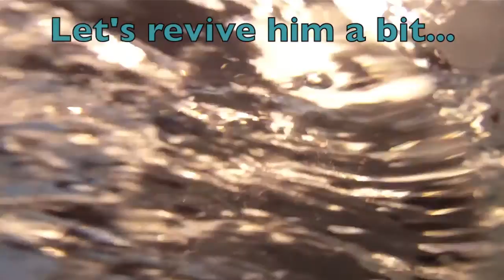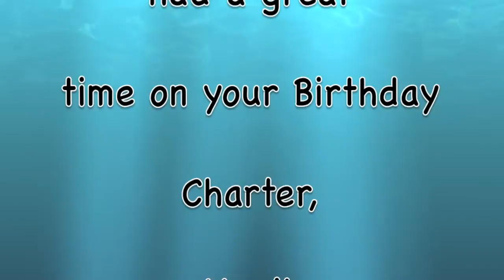Charlie's Charter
Fishing in Miami